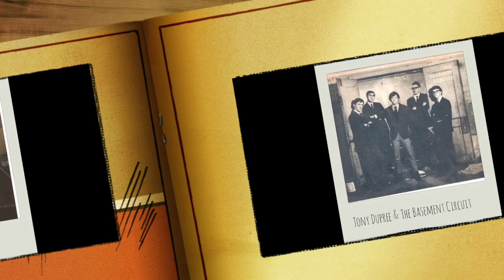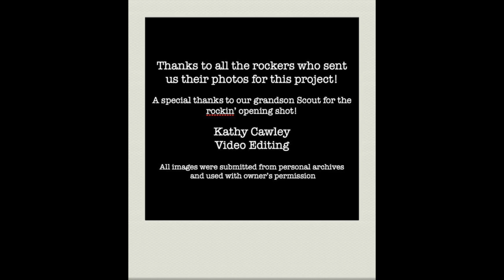I Just Had to Rock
I Just Had to Rock was written about my own early days in music but it's not just my story. It's the story of so many of my fellow songwriters and musician friends. With that in my mind I reached out to them and asked for a photo from "back in the day". What you'll see in this video is a collection of personal archives from professional and famous faces, garage band heroes, session players, singer and everything in between!

Being a songwriter I have a social affinity for helping fellow songwriters and composers. All of us in the music industry are struggling right now and I appreciate organizations like SONA (Songwriters of North American) developing a special assistance fund. Check out their SSAF website (SONA's Songwriter Assistance Fund) and consider supporting the guys and girls who write the soundtracks to our lives.